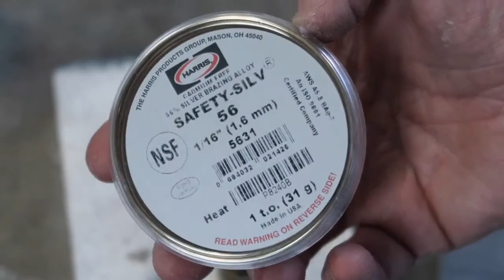SilverSolder Nuts and Bolts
Putting together a figure with silver Solder nuts and bolts